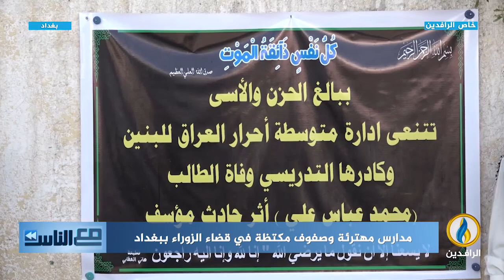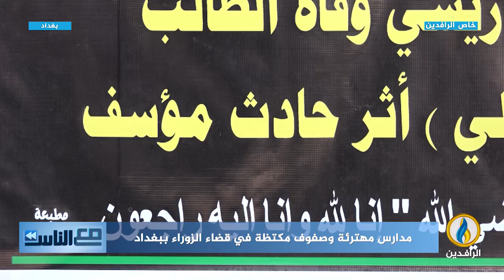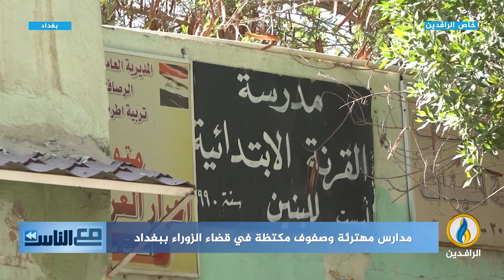مع_الناس | مدارس مهترئة وصفوف مكتظة في قضاء الزوراء بـ